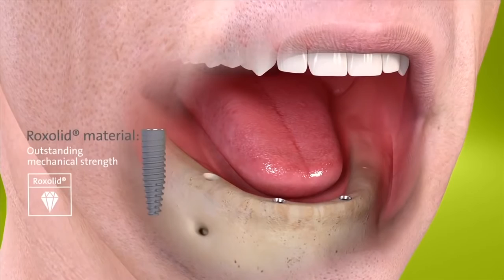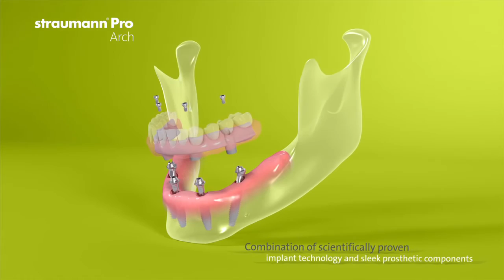Straumann® Pro Arch